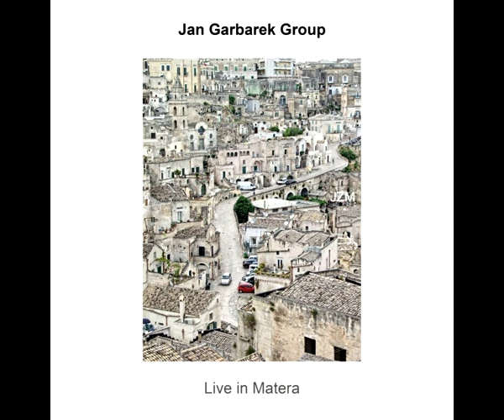Jan Garbarek Group - Live in Matera (2019 - Live Recording)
Tracklist:

01. Opening
02. Molde Canticle
03. Untitled
04. Stolt oli
05. Matera Five
06. Matera Six
07. Matera Seven
08. Rainer solo
09. So Mild The Wind, So Meek The Water
10. Trilok solo
11. Improvisation
12. Had To Cry Today

Personnel:

Jan Garbarek (saxophones, flutes)
Rainer Brüninghaus (Piano, keyboards)
Yuri Daniel (electric Bass)
Trilok Gurtu (drums, percussion, tablas, vocals)